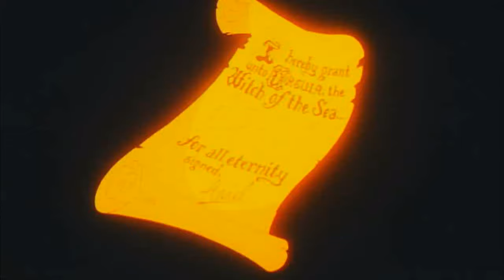the little mermaid 2